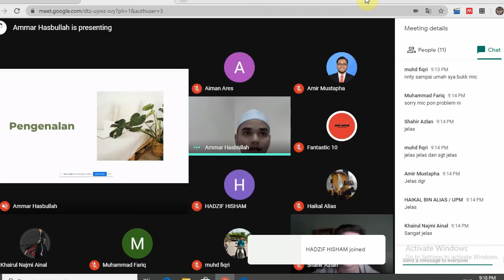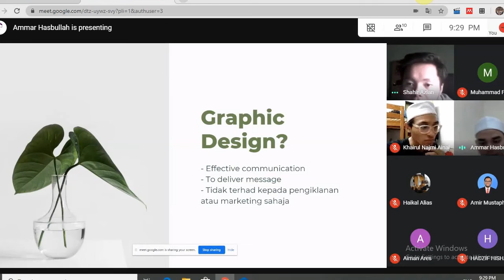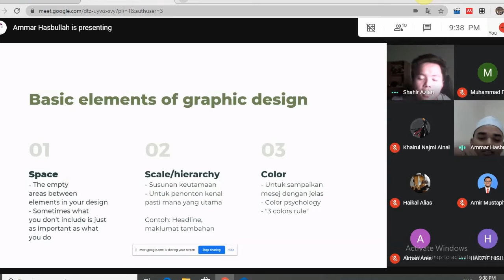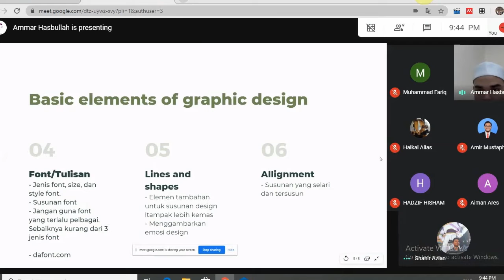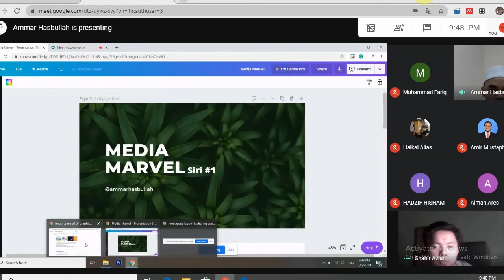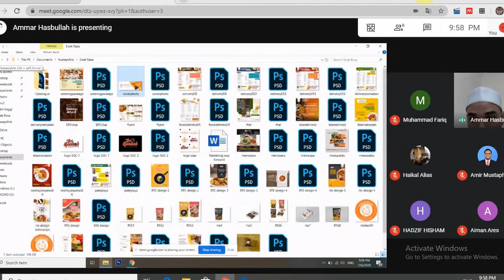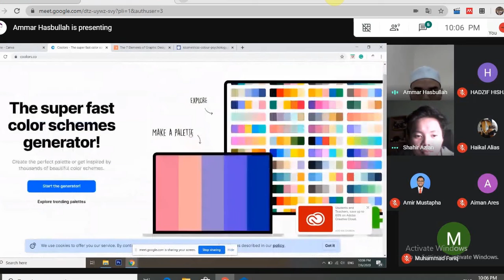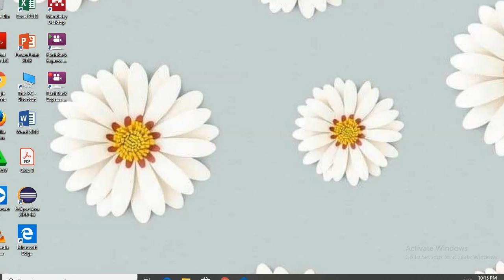Media Marvel Siri 1 (Group 1)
Basic elements of Graphic Design

oleh Ammar Hasbullah